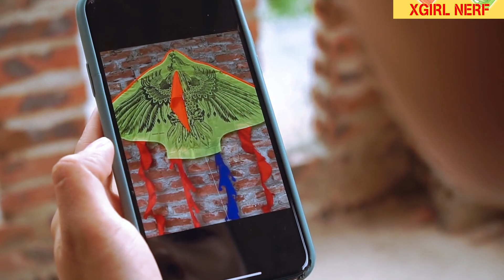Xgirl Nerf Studio: Seal X Girl FLY KITE & Warrior Cherry Nerf Guns Criminal Alibaba Treasure Map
HẠT TIÊU BẮN SÚNG #9 | Police Patrol SEAL X Warriors Nerf Guns Fight Criminal Alibaba Captain Rescue
HẠT TIÊU BẮN SÚNG #8 | Police Patrol SEAL X Warriors Nerf Guns Fight Criminal Alibaba Captain Rescue
HẠT TIÊU BẮN SÚNG #7 Police Patrol SEAL X Warriors Nerf Guns Fight Criminal Alibaba Captain Rescue
HẠT TIÊU BẮN SÚNG #6 | Police Patrol SEAL X Warriors Nerf Guns Fight Criminal Alibaba Captain Rescue
Nerf War Studio : SEAL X Warriors Nerf Guns Fight Alibaba Crime Group Crazy Royal Special Forces
Xgirl Studio Nerf War Brings to you by the nerf guns film ! In this Nerf war, the SWAT SEAL X team is the main character to use Nerf guns along with many new skills to fight in a Nerf battle for criminal groups.
 Sign up for more Nerf videos!